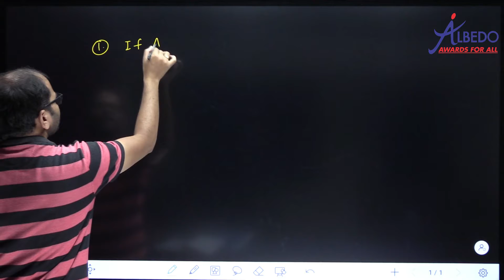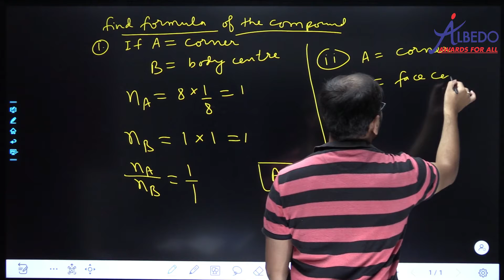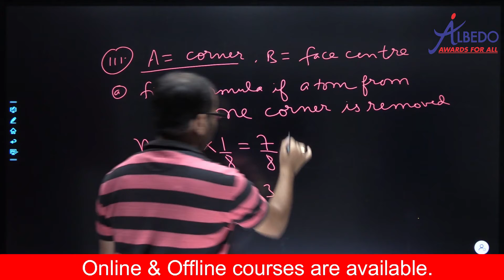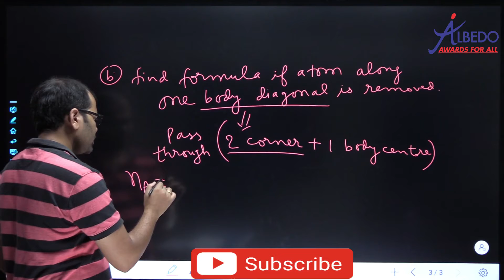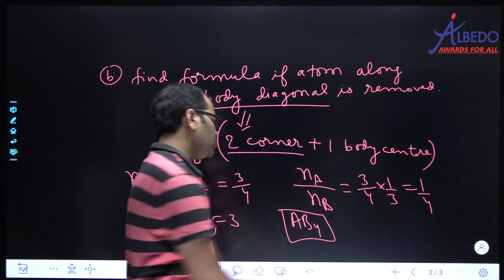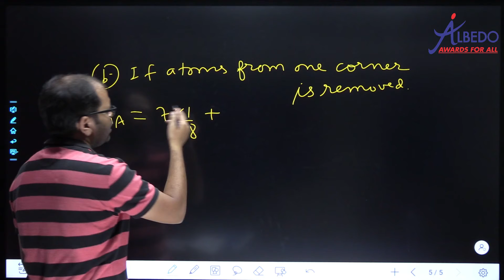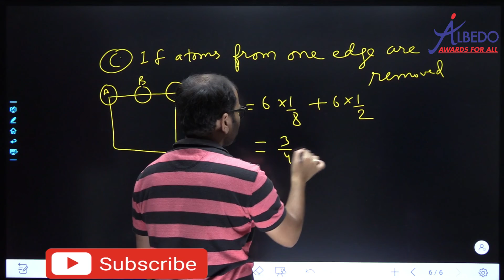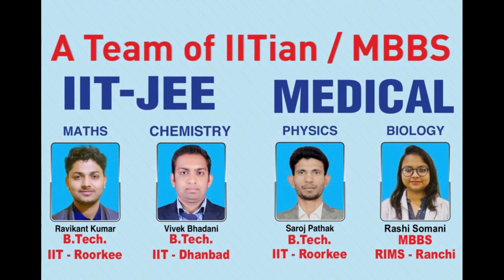Solid State, Part-5, Problems based on Z effective, Class-12th, Chemistry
ALBEDO(IIT-JEE/MEDICAL)

Introduction, Types of solid,  General terms related to Crystalline solid, Types of Lattices, Effective no of atom per unit cell, Problems based on Z effective

4. Facebook